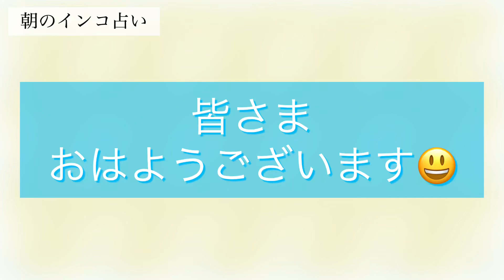おはよう挨拶からインコ占い 3月29日🐥関西弁のくーちゃん🐥